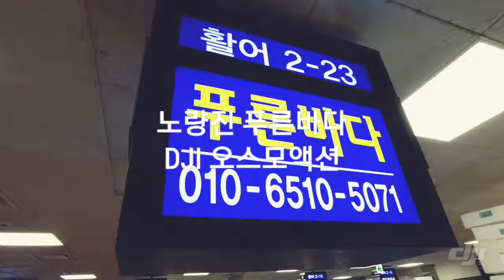오스모액션 수중촬영 노량진수산시장맛집 푸른바다 대박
액션 수중촬영 노량진맛집 노량진수산시장 푸른바다
대형활어 숙성회  세꼬시 짱 대박맛집